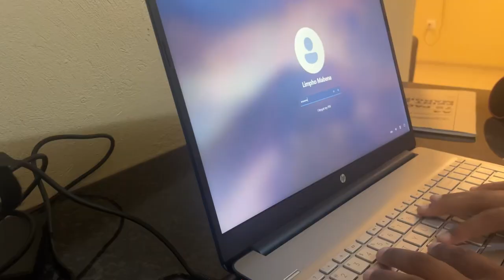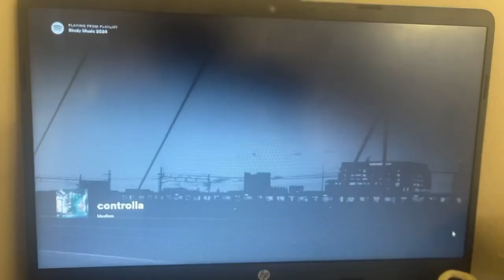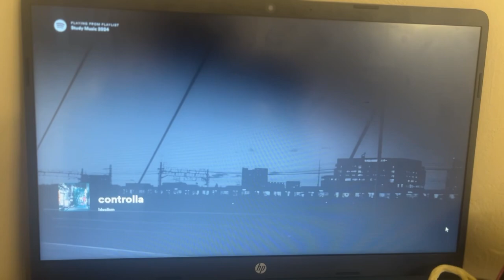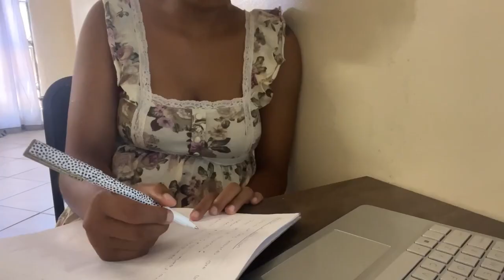UNI DIARIES:studying,going out,new hair,live performance+a lil chit chat(PART1)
FAQ
AGE:18
Ethnicity:South African

Musician: Shades

Musician: Jeff Kaale